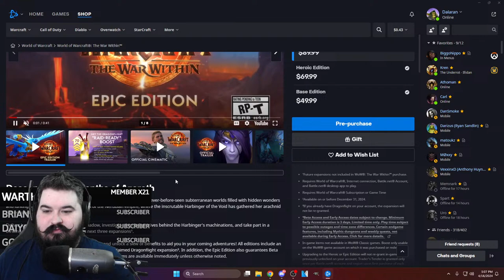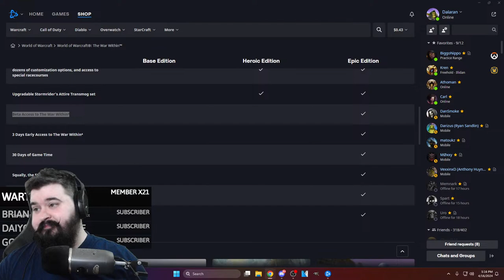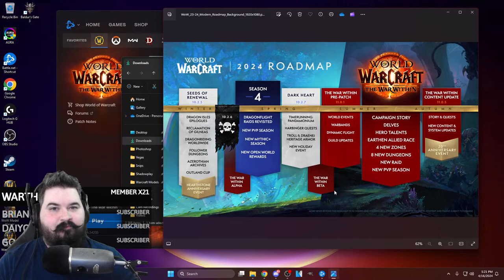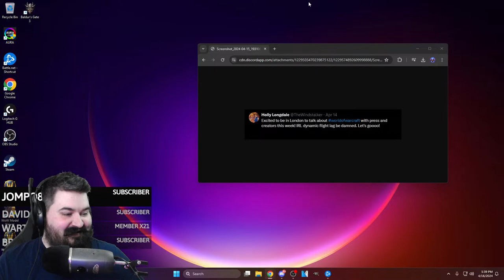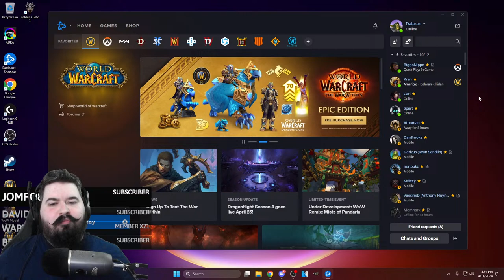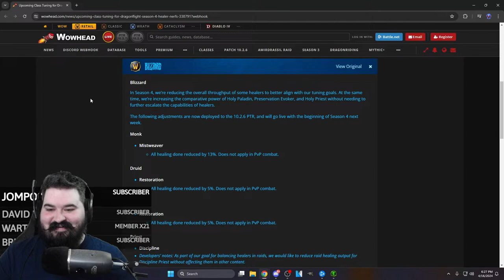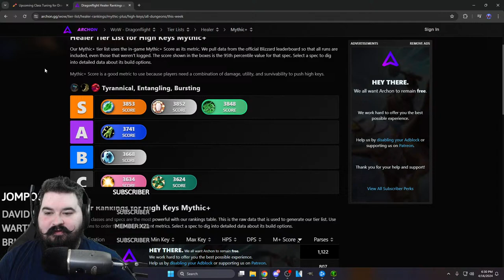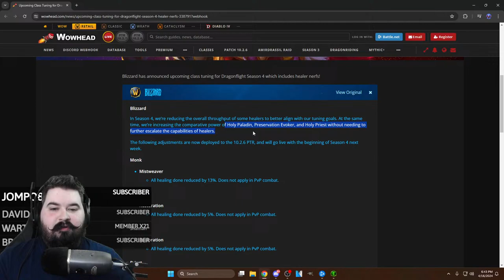THE WAR WITHIN ALPHA POSSIBLY THIS WEEK! ALPHA/BETA WAITING ROOM! - WoW: Dragonflight (Livestream)